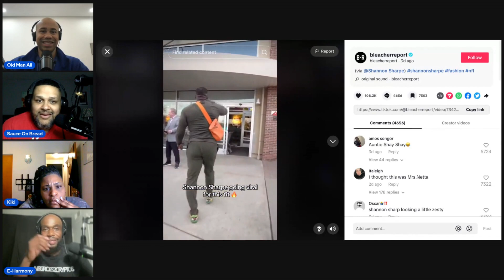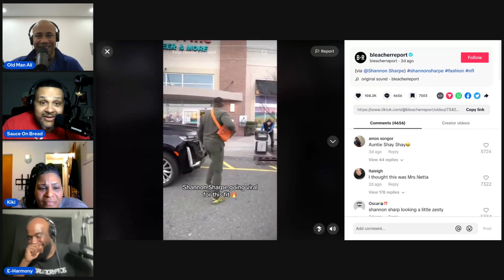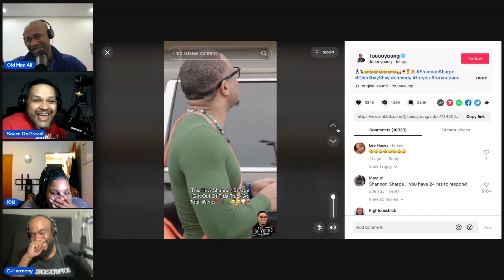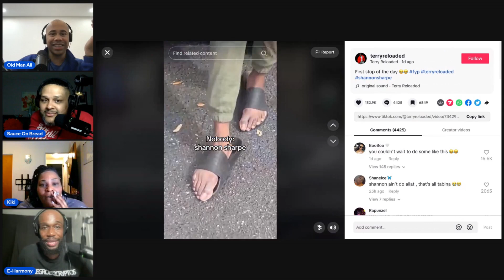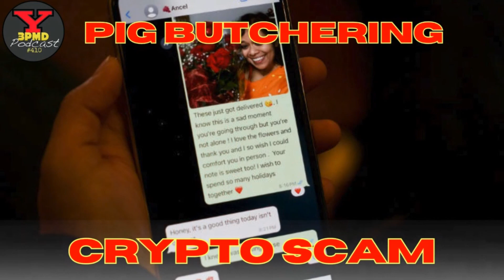AITA For Saying No to My Twin Sons Stripper Gig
A father's twin sons, college sophomores, turn their good dancing skills into a lucrative gig as male strippers for bachelorette parties. While he's indifferent to their business, he draws the line when they book a gig for someone he knows, fearing social awkwardness. They resist his demand to cancel. AITA?